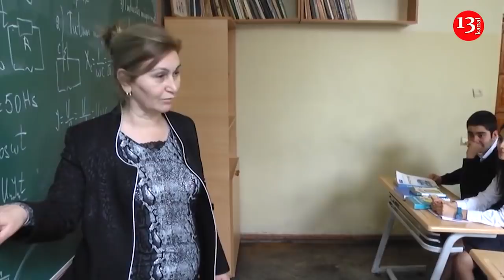"ƏLİ Həsənov Hakimiyyəti ələ keçirmək istəyirdi"; Qurban Məmmədovla bağlı araşdırmalar başlandı